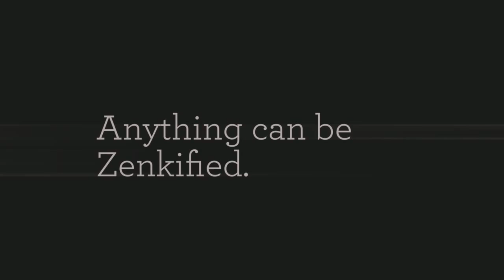Zenka CustomVR Heads (MergeVR, Vintage Google Glass) Raku Firing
Custom Zenka VR Heads - Google Glass (Rocky Rhodes) and Merge VR (Franklin Lyons) being pulled from the Raku Kiln at Ceramic Services. Get YOUR mug Zenkified.